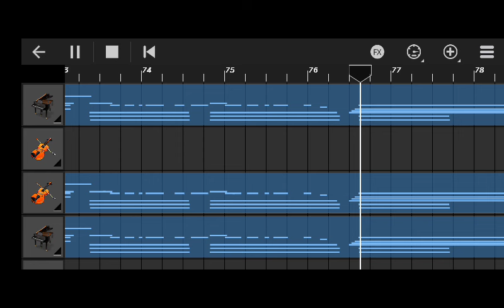Cem Karaca - Sen de Başını Alıp Gitme Ne Olur - Piyano-String Keman